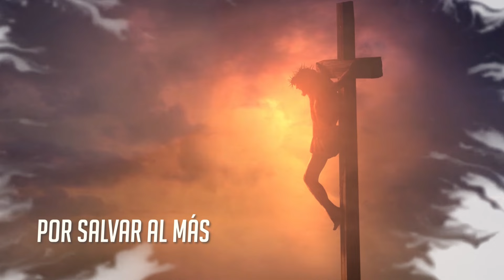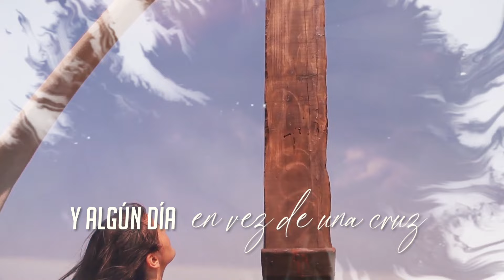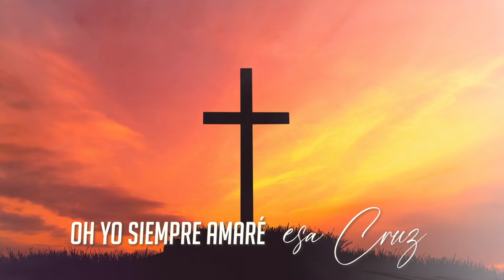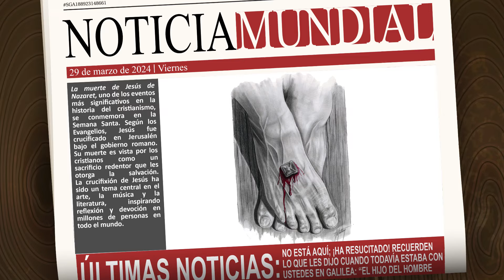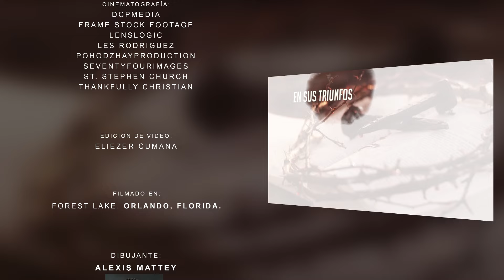OASIS VOCAL HARMONY - EN EL MONTE CALVARIO | Official Music Video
OASIS VOCAL HARMONY canta el hermoso, inspirado e inolvidable canto escrito por George Bernard en 1912 En El Monte Calvario. Un canto que te traslada al mas climático momento de la humanidad ... oh que amor el de Dios para nosotros. Fernando Westre Martinez, crea este arreglo vocal e interpreta el piano. Es un gozo para OASIS VOCAL HARMONY interpretar este clásico. Que sea de bendición para ti.

OASIS VOCAL HARMONY sings this beautiful, inspired and unforgettable song written by George Bernard in 1912. The Old Rugged Cross. This song takes you back to the most climatic moment of humanity... oh what love God has for us. Fernando Westre Martinez, penned this beautiful vocal arrangement and plays the piano. It is a joy for OASIS VOCAL HARMONY to perform this classic anthem. May it be a blessing to you.

En el monte calvario
Estaba una cruz
Emblema de afrenta y dolor
Y yo amo esa cruz
Do murió mi Jesús
Por salvar al más vil pecador

Oh, yo siempre amaré esa cruz
En sus triunfos mi gloria será
Y algún día en vez de una cruz
Mi corona, Jesús, me dará

Yo sere siempre fiel
A cruz de Jesus
Su oprobio con el llevare
Y algún dia feliz
con los santos en luz
Para siempre su gloria vere

Oasis Vocal Harmony - ARMANDO CORDERO, JR ROSA, ADAN MILLER, LES RODRIGUEZ, SAMMY SAGARRA & MIGUENEL MORALES